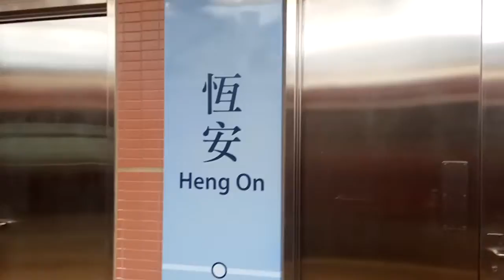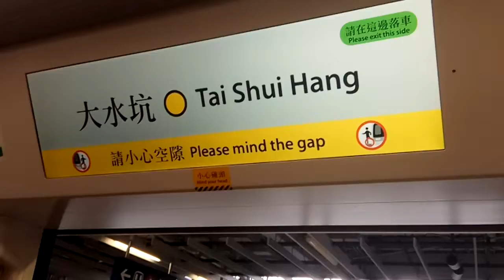港鐵CA Train恆安至大水坑